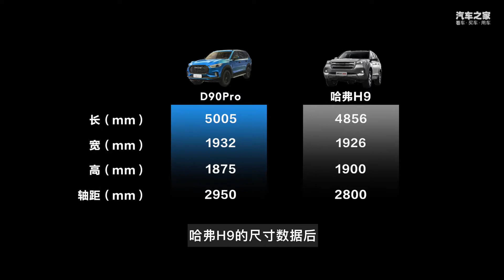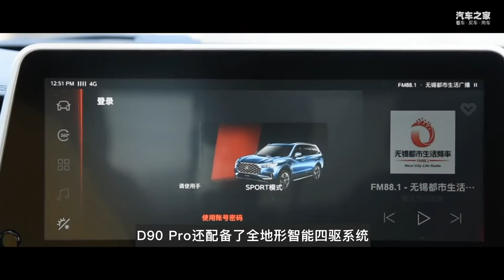自主品牌硬派SUV之争，D90 Pro和H9如何抉择？